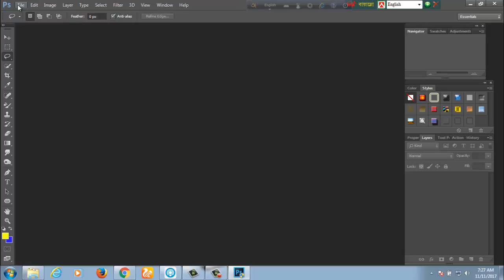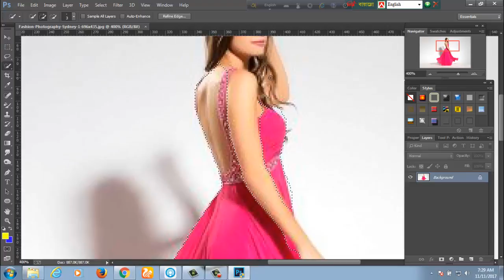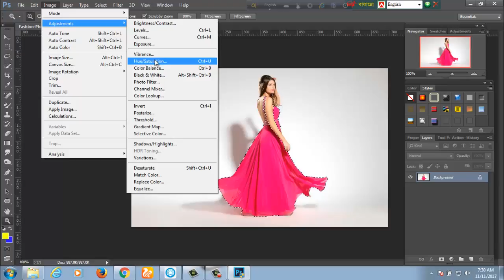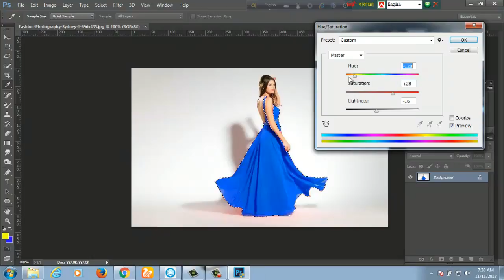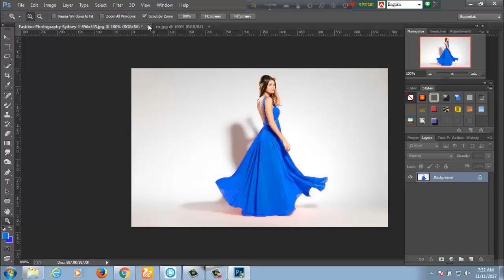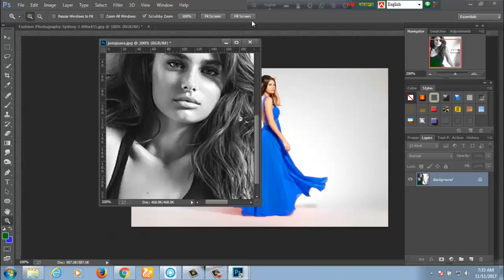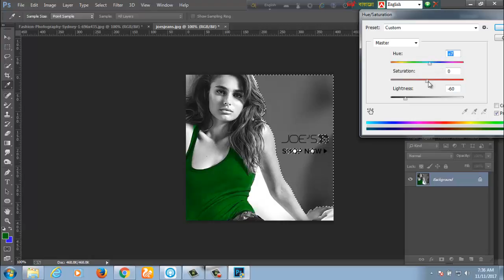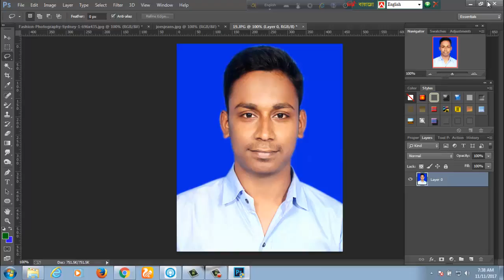How to select and change color any photo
How to color change any photo